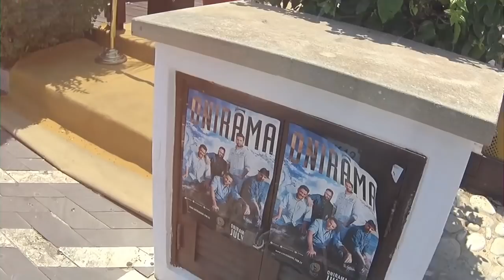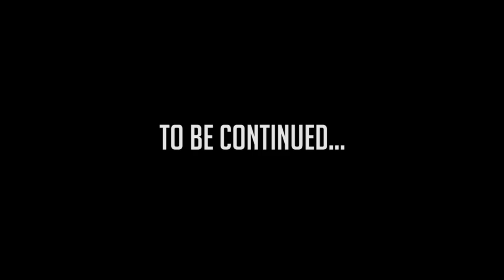Onirama - World Party (YoLo Song) - Alex Leon Remix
Onirama Live - Live Experience Summer Tour 18

Φέτος η summer tour ήταν γεμάτη δυνατές κι όμορφες στιγμές, ταξιδέψαμε σε διάφορες πόλεις ανά την Ελλάδα και την Κύπρο! Eίχε ιδιαίτερη σημασία για εμάς καθώς συμπληρώσαμε 18 χρόνια ως μπάντα και κάπως ήρθαν έντονες αναμνήσεις κι ένα μικρός απολογισμός…
Και να θυμάστε You Only Live Once…

Music & lyrics by ThodorisMarantinis
Production Greg Haver
Programming Clint Murphy
Οrchestration: Alex Simon Papakonstantinou & Greg Haver
Vocals: ThodorisMarantinis , ChristosTresintsis , Alex Simon Papakonstantinou